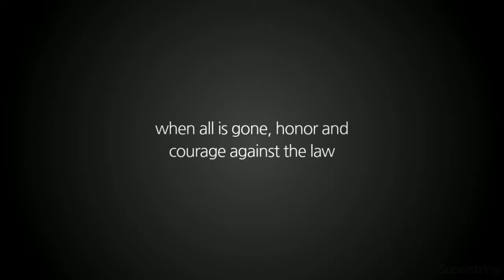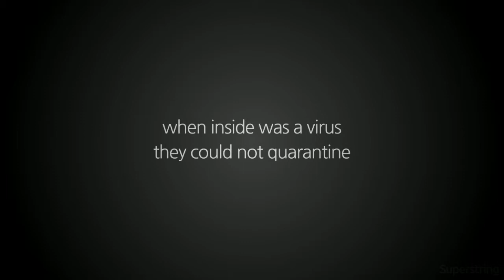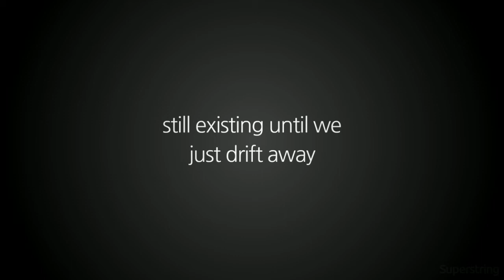The Boring Extraordinary - Drifters lyric video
experimental/conscious hip-hop/trip-hop. Listen on all streaming platforms